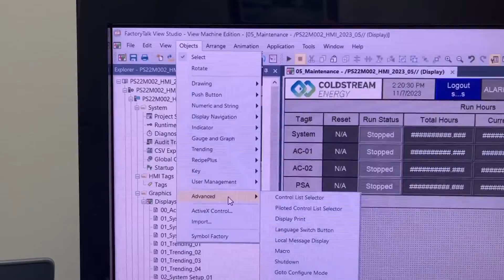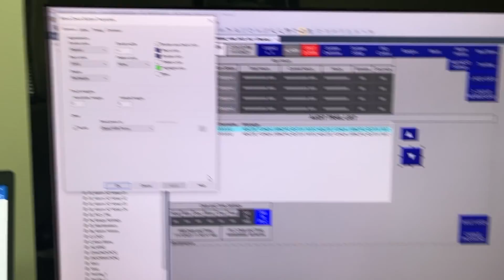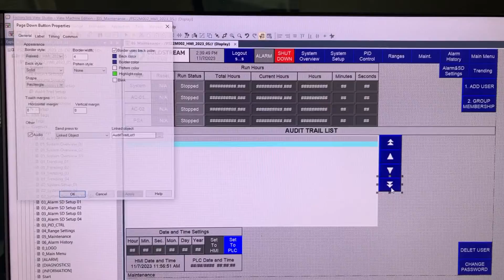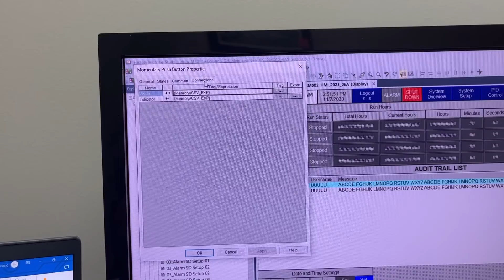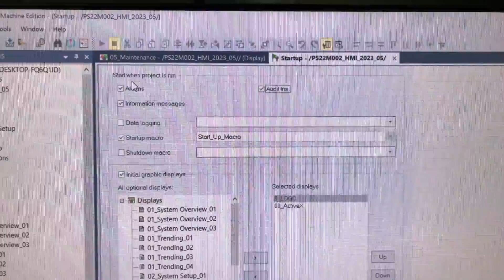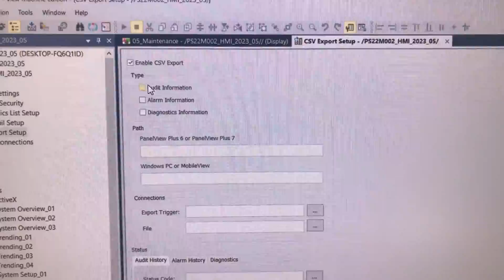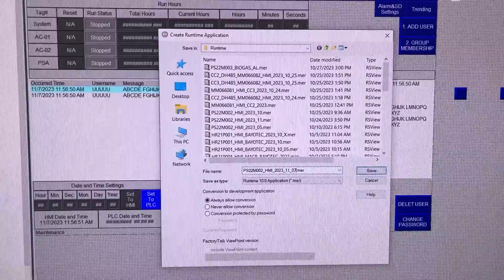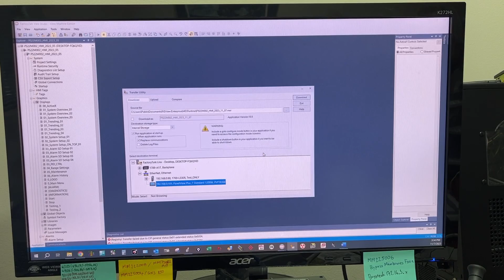FactoryTalk View Studio Runtime Security And Audit Trail Setup Part 1